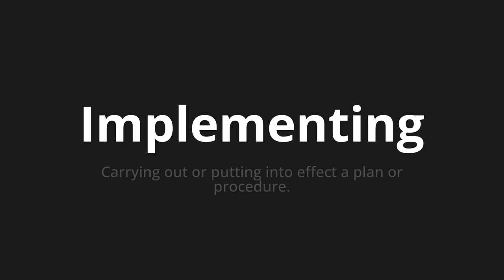How to pronounce Implementing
Master the Pronunciation of 'Implementing' - which means : Carrying out or putting into effect a plan or procedure. 📝 with @PPrononciation 🎓🗣️ - [Your Guide to English]

Learn to pronounce 'Implementing' perfectly in English with our easy and engaging tutorial by @PPrononciation! 📖📽️ In this comprehensive video, we provide you with native speaker examples 🗣️👂 and phonetic breakdowns 🎵 to ensure you get the pronunciation just right.

How to say Implementing in English